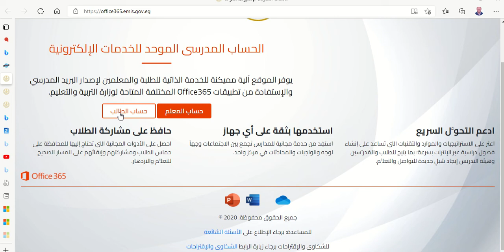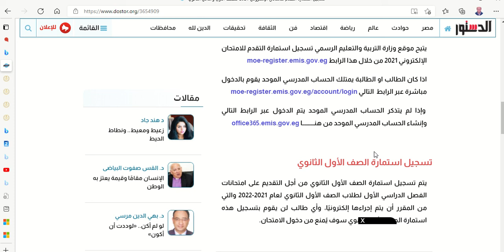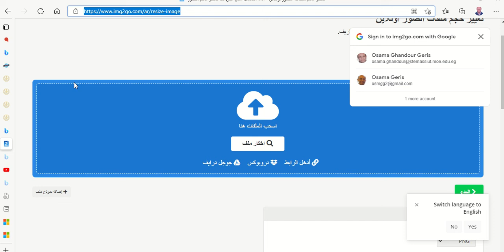كيف تسجل استمارة التقدم للامتحان الإلكتروني 2021 للصف الأول والثاني الثانوي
تسجيل استمارة التقدم للامتحان الإلكتروني 2021 من خلال هذا الرابط moe-register.emis.gov.eg

اذا كان الطالب او الطالبة يمتلك الحساب المدرسي الموحد يقوم بالدخول مباشرة عبر الرابط  التالي moe-register.emis.gov.eg/account/login

 وإذا لم يتذكر الحساب المدرسي الموحد يتم الدخول عبر الرابط التالي وإنشاء الحساب المدرسي الموحد من هنــــــــــا office365.emis.gov.eg